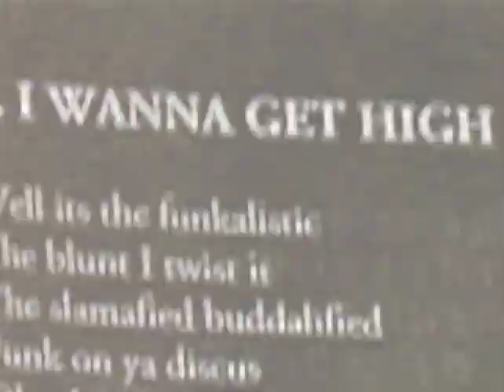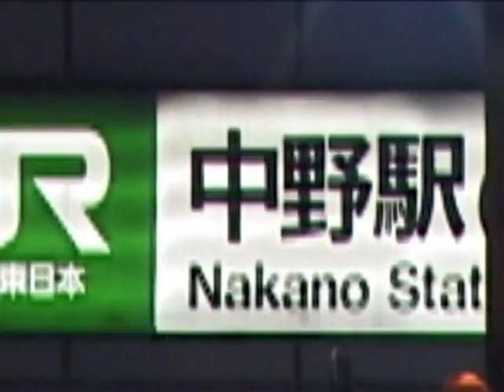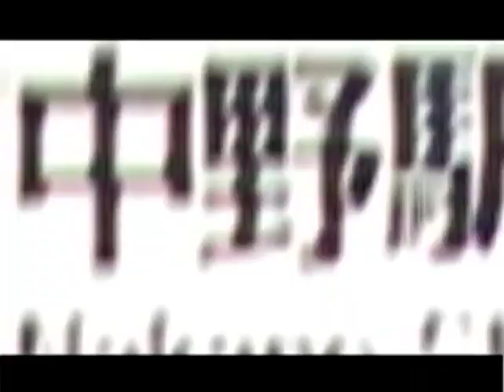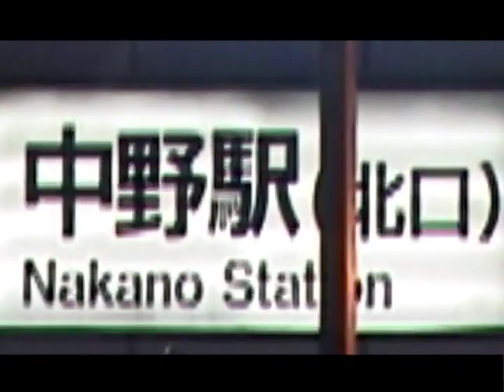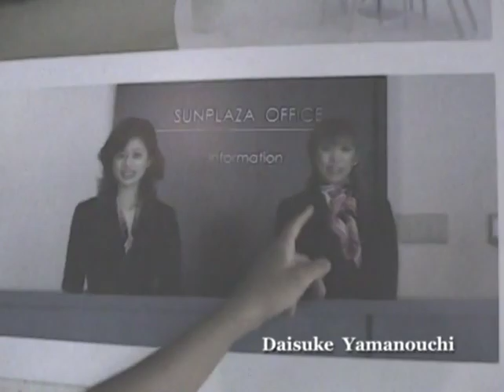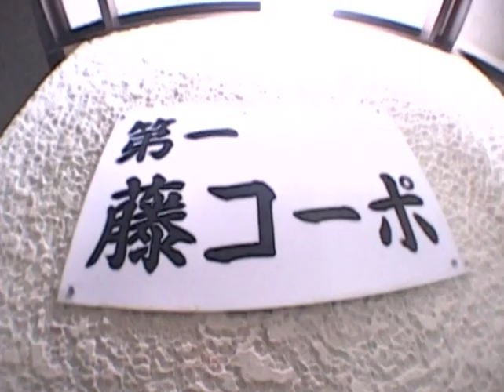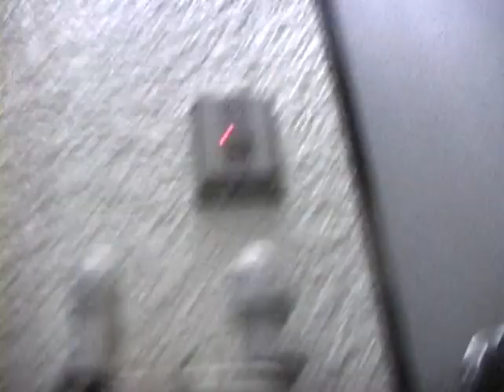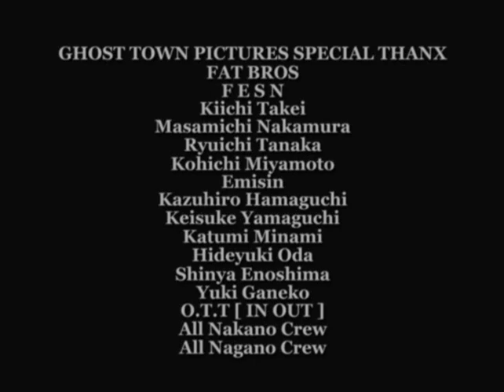東京や長野の仲間をユーモラスに捉えたインディビデオ『THE GHOST TOWN』（2006年作品）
An indie video created by Rui Yamamoto in 2006.
The video humorously captures his buddies in Tokyo and Nagano.

2006年発表、長野在住のフィルマー山本 塁が手掛けたインディビデオ。
東京や長野の仲間をユーモラスに捉えた秀作。

Skaters_Ken Nagahara, Yoshihiro Ohmoto, Takashi Yamaguchi, Keisuke Yamaguchi, Hisashi Nakamura, Akira Fujimoto, Junichi Gonsho, Daiki Hosoda, Simon Lockett, Yuichi Ohara, Takahiro Morita, Katsumi Minami, AGO, ODA and more

Video_Rui Yamamoto